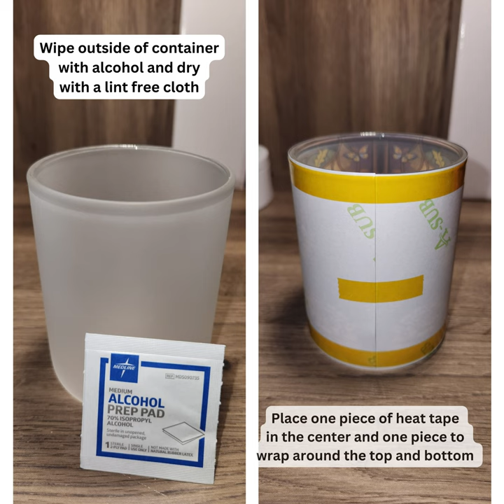Sublimating a frosted glass candle jar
This is how I wrap and sublimate a frosted candle jar. I have no ghosting or issues when wrapping this way. I have been sublimating for almost 2 years and just starting candle making. I was not able to find any sublimation candle videos out there so thought this video might help others.

Items I used:
10 oz HOGG frosted glass candle jar
Scotch Blue painters tape
Sublimation heat tape
ASub Sublimation paper
F170 Printer with Epson Sublimation Ink